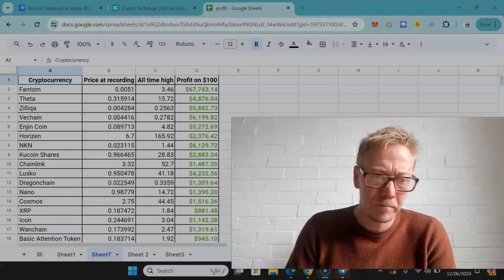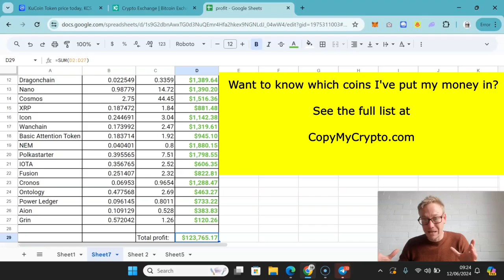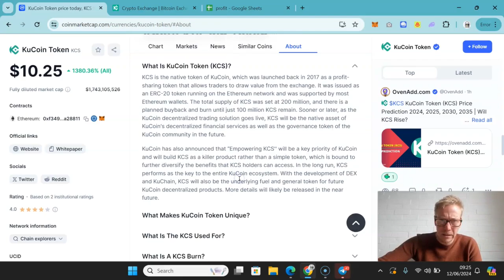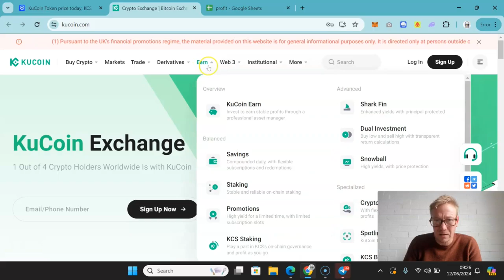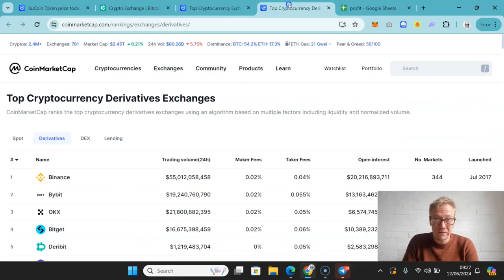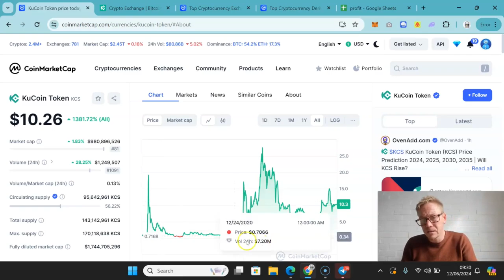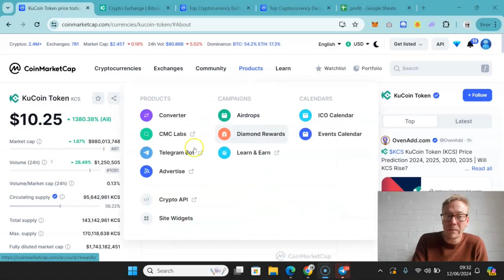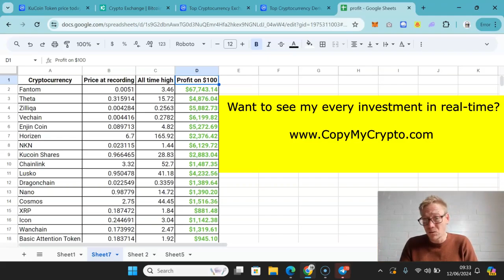Kucoin Token crypto review - can hit $40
Kucoin Token KCS price prediction 2024. KCS coin is a steal at $10.33. It will hit $40 without breaking a sweat. KCS token has had an all time high of $28.38, but expect that to be broken very soon. Watch now for my KCS Kucoin Token price prediction 2024

TLDR - KCS Kucoin Token price prediction 2024.